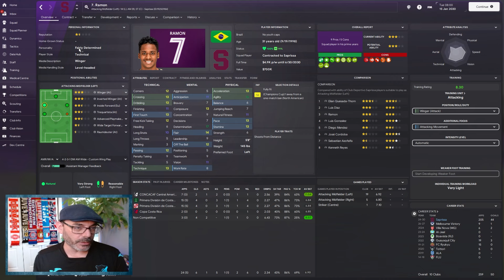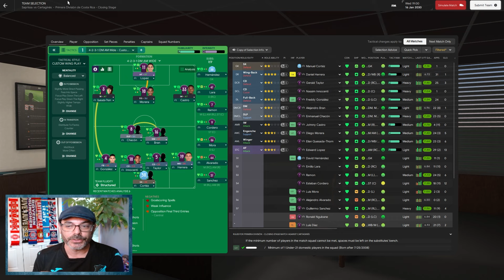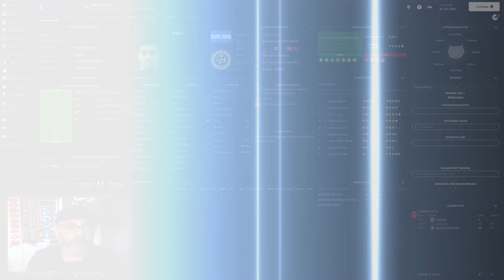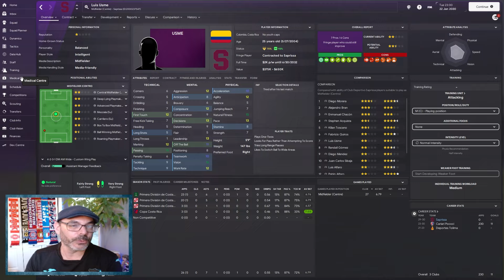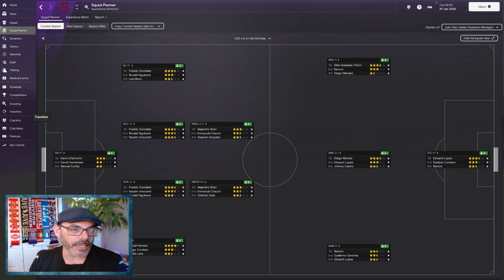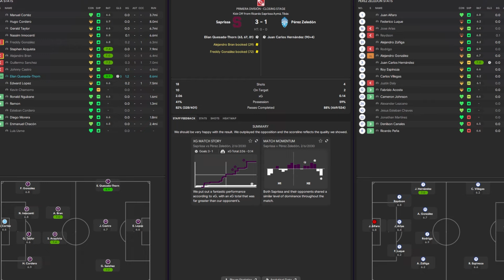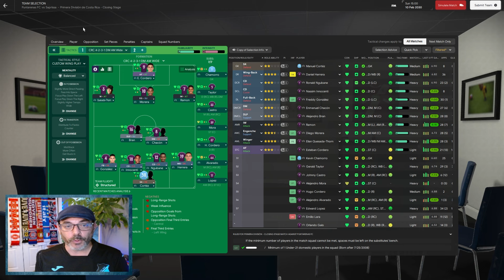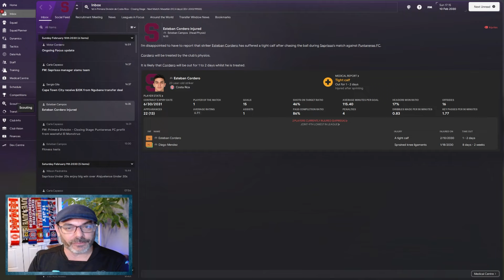8 Matches To Get It Right - THE AMERICAN DREAM EPISODE 42 - Saprissa S1 E2